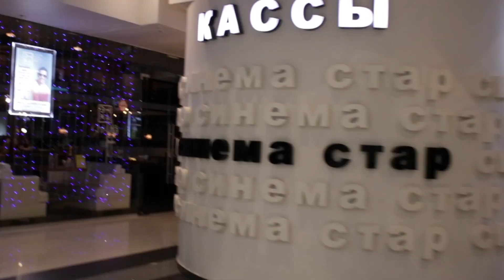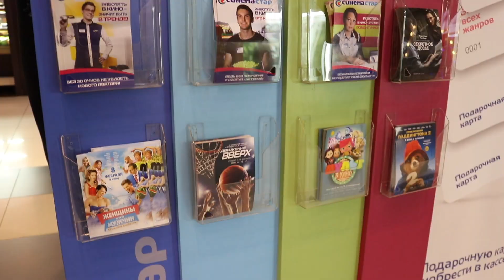Strange Movie Translations in Russian